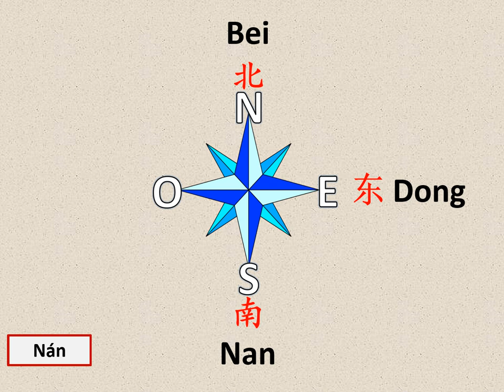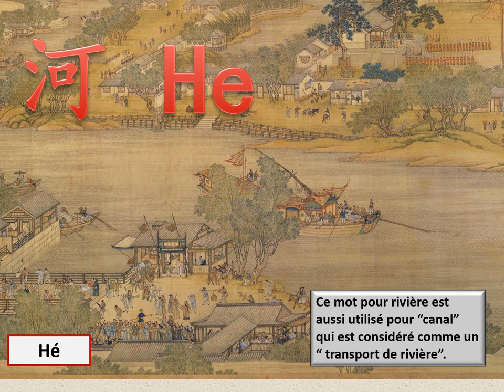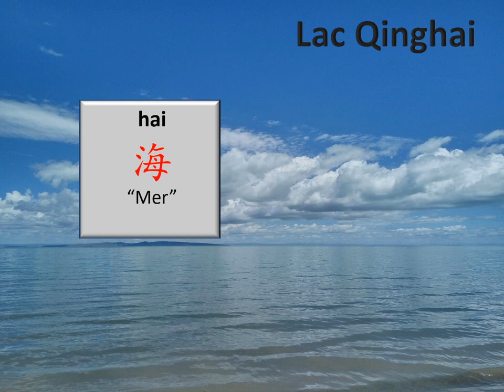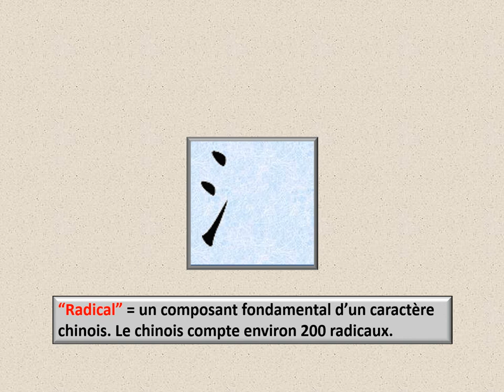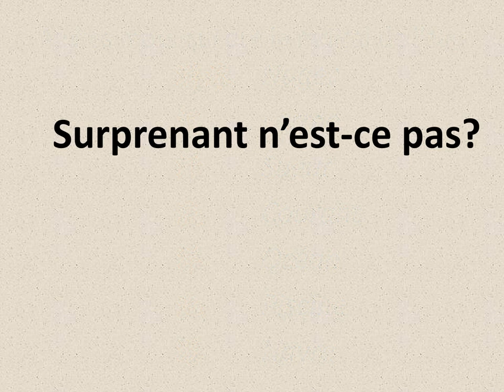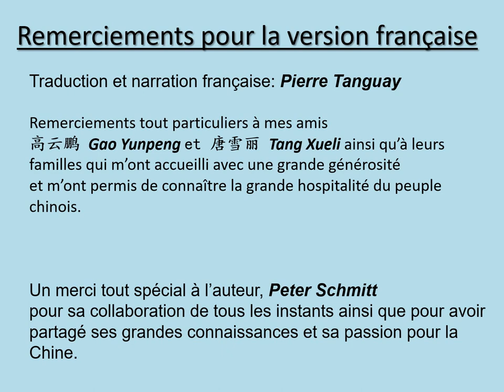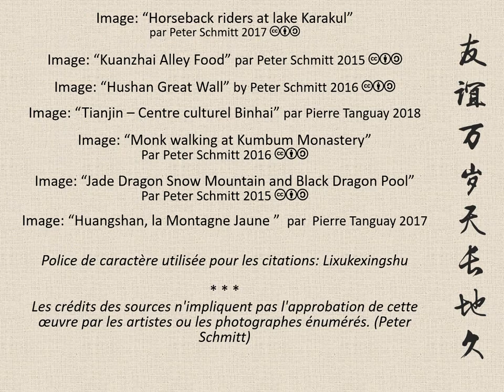Apprendre les provinces de Chine, deuxième partie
Dans la deuxième partie vous découvrirez les origines des noms de onze nouvelles provinces  et régions administratives.  Ici encore, vous verrez comment les noms des provinces chinoises sont liés à la géographie. Ainsi, les noms des sept premières provinces de cette deuxième partie se rapportent aux rivières.  L’apprentissage de la signification des noms de chaque province vous aidera à les mémoriser.  Les caractères chinois ainsi que leur version en pinyin incluant les marques de tonalité seront utiles pour les personnes qui apprennent le Chinois.

Remarque: cette vidéo incorpore les caractères chinois "simplifiés" tels qu'ils sont actuellement utilisés par la grande majorité des locuteurs chinois. De même, les noms «francophones» des zones géographiques chinoises sont ceux en usage actuellement.  La plupart sont basés sur les versions romanisées "Pinyin" de la prononciation chinoise.